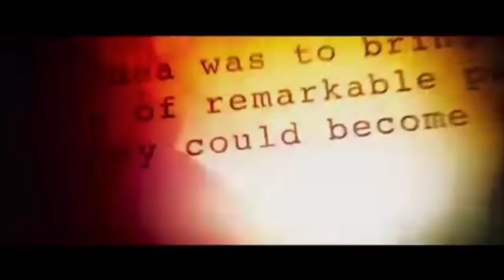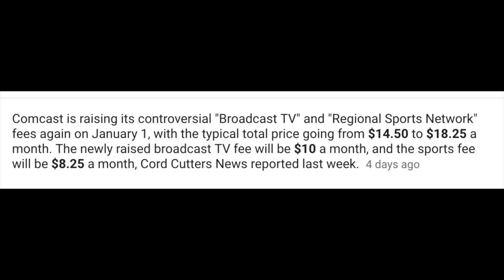Cord Cutting - Cable Raising Prices Again - Apple Dropping a Stream Stick - Roku Is On The Rise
Cord Cutting trends. Roku is on the rise and Apple is thinking of doing a streaming stick with a heavy price.

Coaching and 1 on 1 consultation for anything seen on this channel $30 For 30 Mins